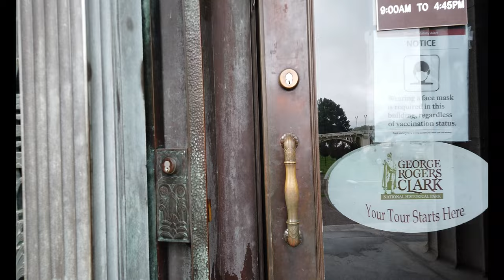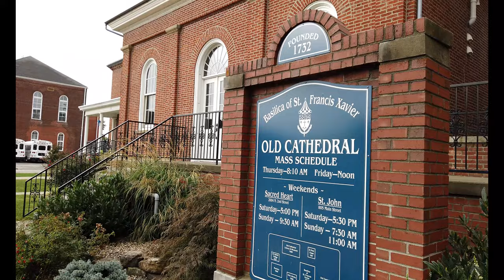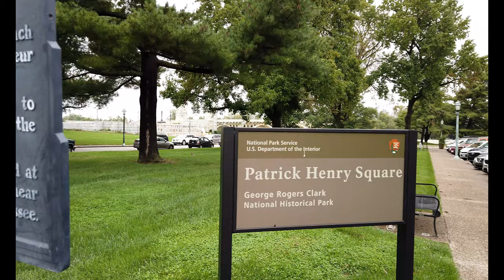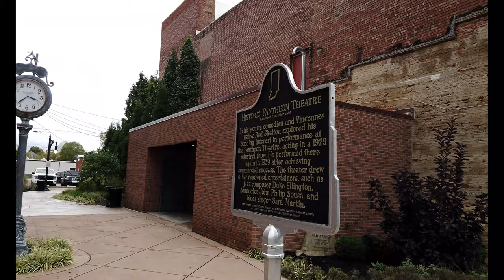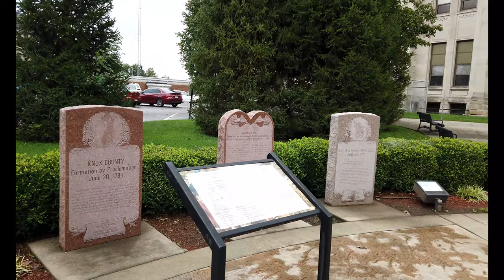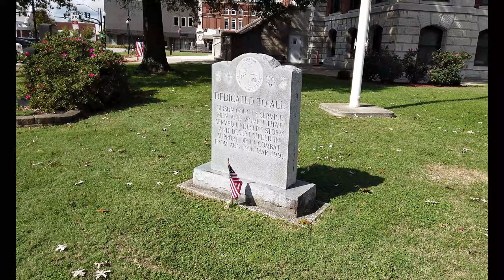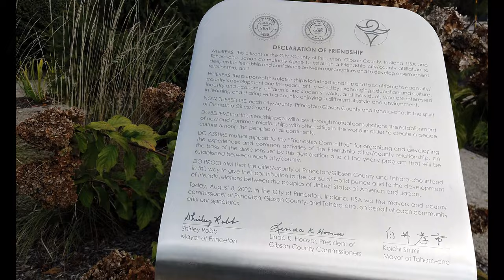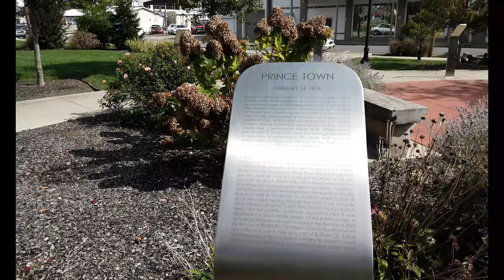Vincennes, IN: Wandering Walks of Wonder Walking Tour 4K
Vincennes is a city in and the county seat of Knox County, Indiana. It is located on the lower Wabash River in the southwestern part of the state, nearly halfway between Evansville and Terre Haute. Founded in 1732 by French fur traders, notably François-Marie Bissot, Sieur de Vincennes, for whom the Fort was named, Vincennes is the oldest continually inhabited European settlement in Indiana and one of the oldest settlements west of the Appalachians.

George Rogers Clark National Historic Park: The park features a massive granite memorial that commemorates the conquest of the Old Northwest Territory. It is the largest national monument outside of Washington, D.C. The Memorial is located on the site of the former British Fort Sackville which was captured by Colonel George Rogers Clark and his army of 170 frontiersmen and Frenchmen. The moment of the fort’s surrender on February 25, 1779, marks the birth of the United States north of the Ohio River.